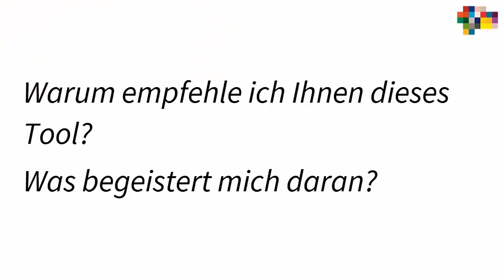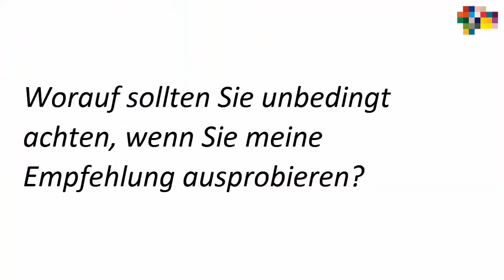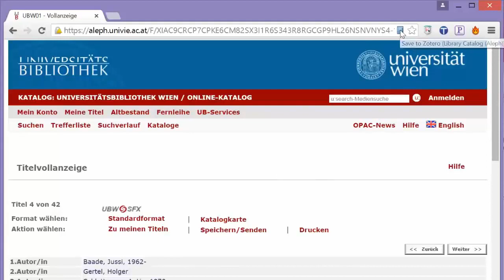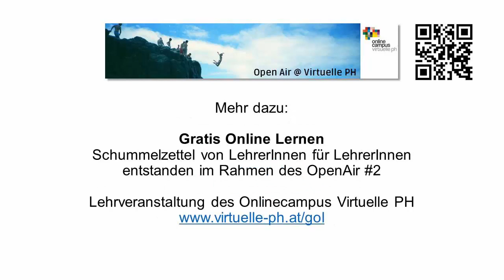Literaturverwaltungsprogramm ZOTERO: Meine Empfehlung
Ein persönlicher Tool-Tipp von Stephan Waba im Rahmen des Open Air 2 der Virtuellen PH.